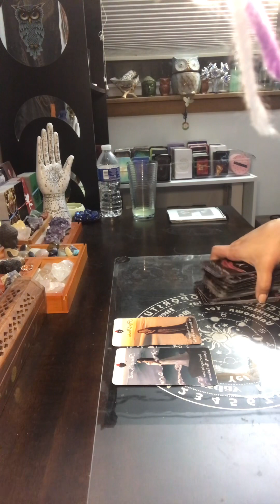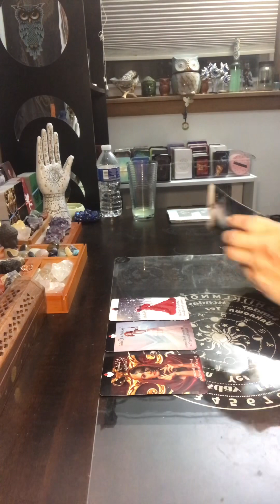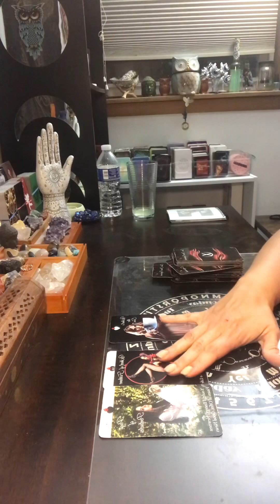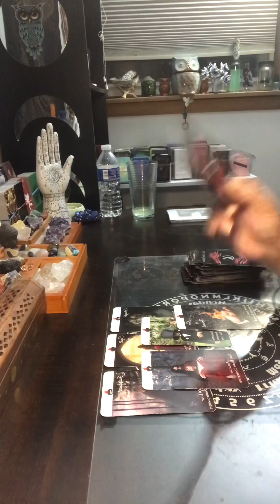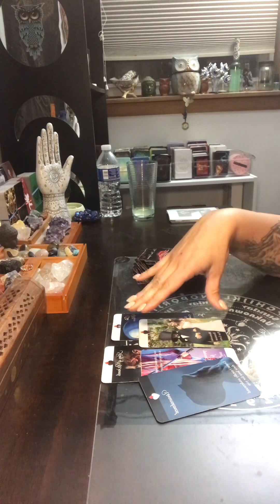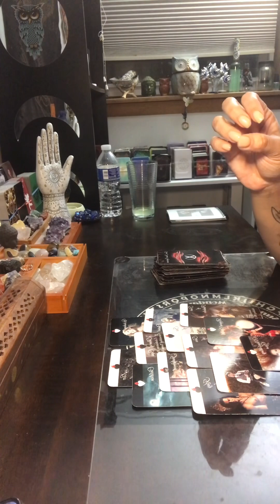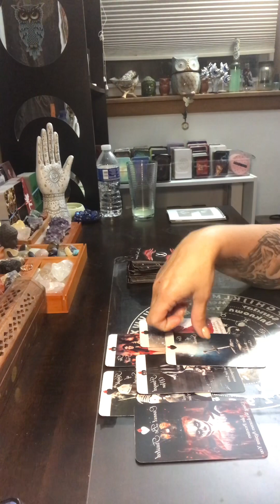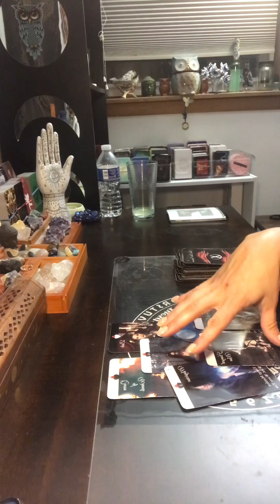What’s coming towards you in love today?